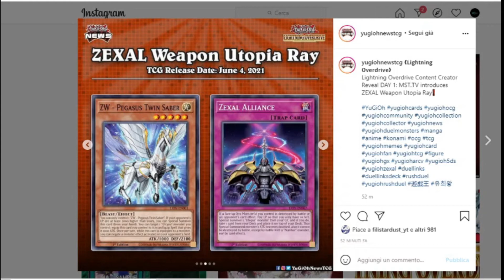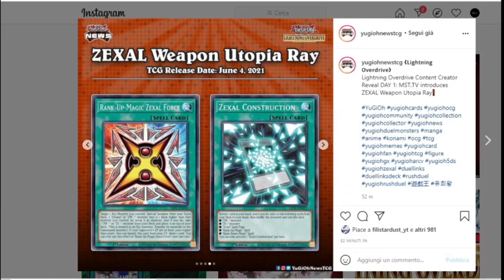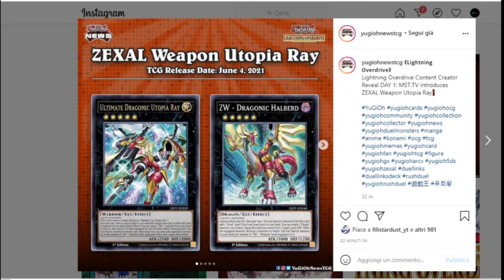ALTRI SUPPORTI UTOPIA! DRAGONIC UTOPIA RAY E ALTRE CARTE UTOPIC. YUGIOH ZEXAL